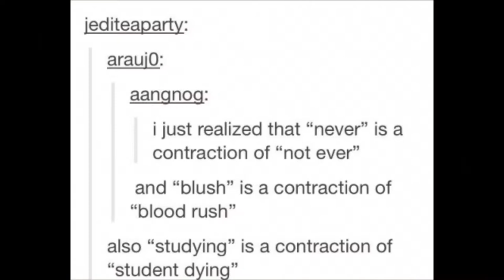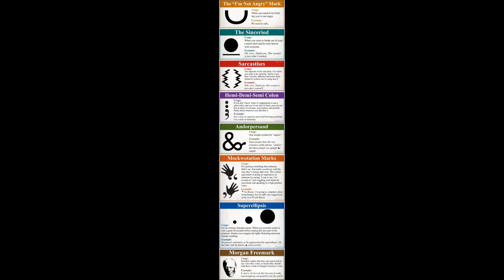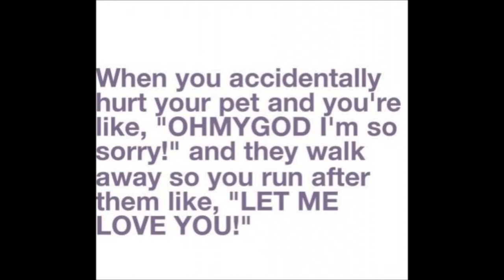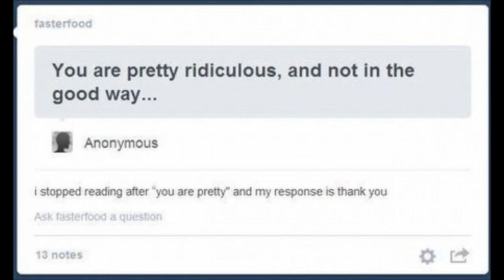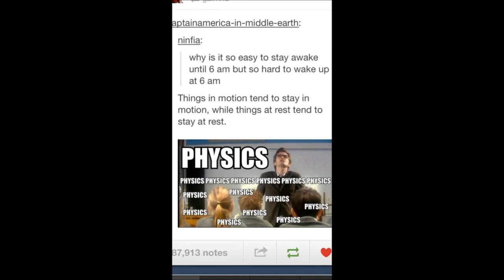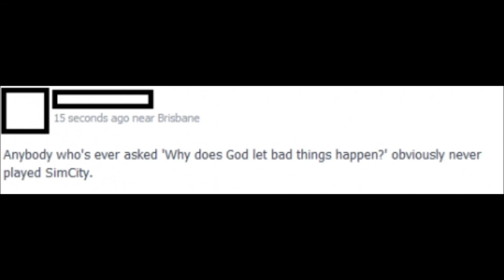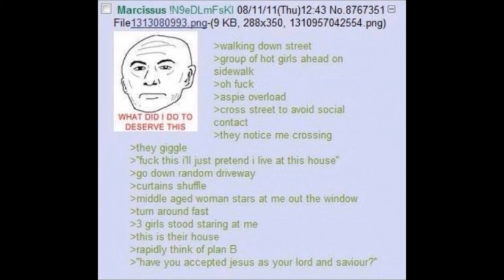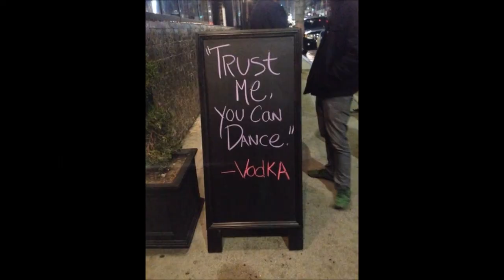Epigraph: An Argument from Absurdity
Dec 5 Show of Mindful and Heart Broken

E: Neil Hilborn: "Audiobook"
Inserted- Jared Singer: "How I Learned my ABC's"
1. Carlos Andres Gomez & Jeanann Verlee: "Wait"
2. Carrie Rudzinski: "Letter to the Fifth One Who Walked Away"
3. Michael Lee: "Waking Up Naked"
4. Dave Mcalinden: "If I Was Your God"
5. -not played- Jared Singer: "Autobiography"
6. Rives: "Nickel"
7. Jared Singer: "Liberty Bell"
8. Omar Holman: "For Mild Mannered Women"
9.Jesse Parent:"To the Boys who man one day Date my Daughter"
10. Simone Stolzoff: "Boyfriend Material"
11. Kate Rokowski: "New Insults"
12. Neil Hilborn: "Static Electricity"
13. Good Ghost Bill and Kevin Burke: "Broem"

Also, since it is audio only i thought you might want something to look at. All of the content is non-original, but can be easily accessed through youtube, reddit, tickld, etc etc.

if anyone would like credit for content please let me know. i just appreciate your work so much :)

please support the poets through monitary means. i own many of their books, i recommend you doing the same